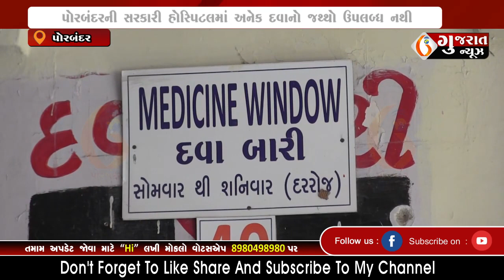PORBANDAR પોરબંદરની સરકારી હોસ્પિટલમાં અનેક દવાનો જથ્થો ઉપલબ્ધ નથી 17-02-2023